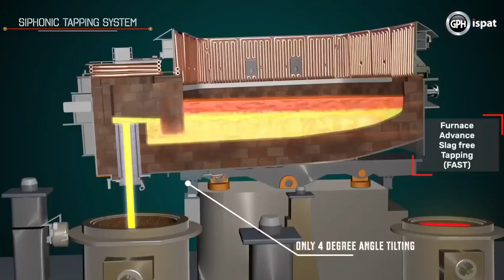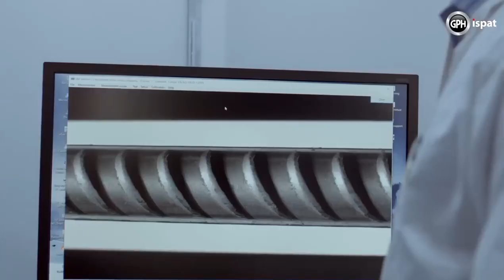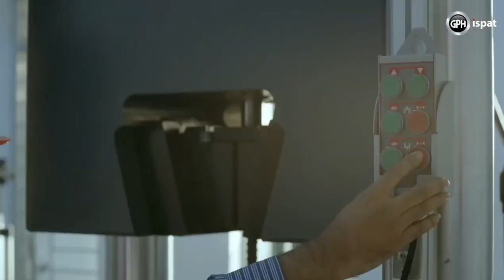Gph ispat,gph Ispat,GPH _World Best Steel Company.Bangladesh Steel Industry, Quantum Technology